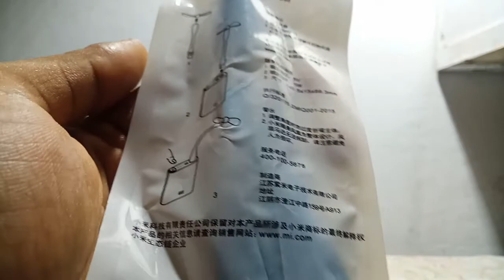Xiaomi Portable USB Fan (OEM) - Biru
| Never get hot again

Kipas mini Xiaomi ini ditenagai hanya dengan USB. Anda dapat menaruhnya di Powerbank, Laptop, Komputer, dan perangkat USB Lainnya. Kipas ini dapat menghasilkan angin yang sangat besar meskipun bentuknya mini.

SHOPEE